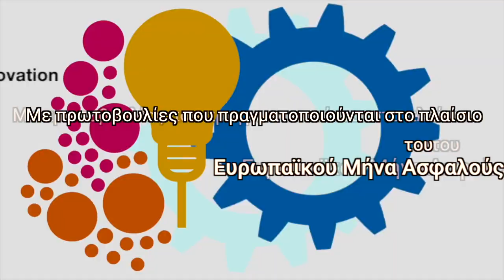Ψηφιακός Οκτώβρης 2017